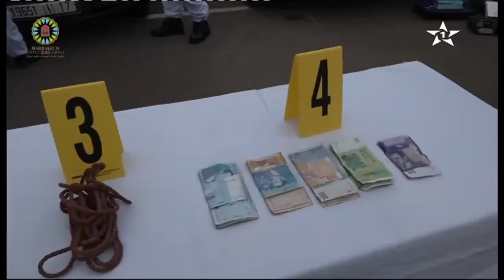الدرك الملكي بتازة يلقي القبض على عصابة متخصصة في سرقة الاموال والماشية بتازة وتاونات واكنول وخنيفرة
تمكنت عناصر الدرك الملكي بتازة أول أمس الثلاثاء من تفكيك عصابة، من ستة أشخاص، يشتبه في وقوفها وراء اعتداءات بالسلاح الأبيض وسرقات أموال ورؤوس ماشية بمناطق تازة وأكنول وتاونات وخنيفرة.